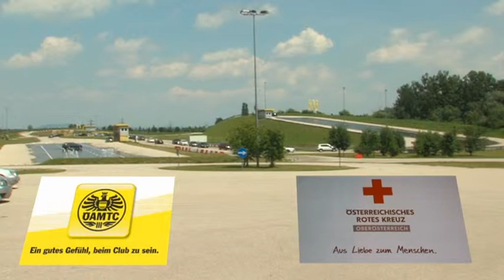Bericht Einsatz Fahr Simulator Lokalfernsehen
Ein Bericht zum (Einsatz) Fahr Simulator aus dem Lokalfernsehen. Der Simulator ist im Fahrtechnikzentrum  Marchtrenk Stationiert und ist ab sofort Einsatzbereit.